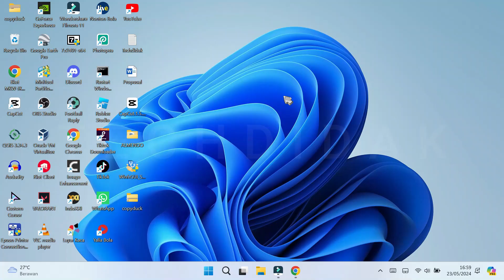How to Disable Auto Open Pendrive / Flashdrive USB on Windows